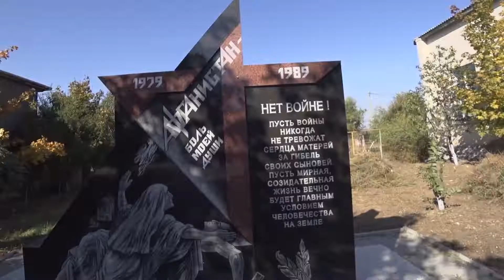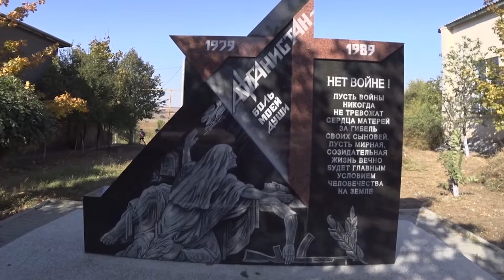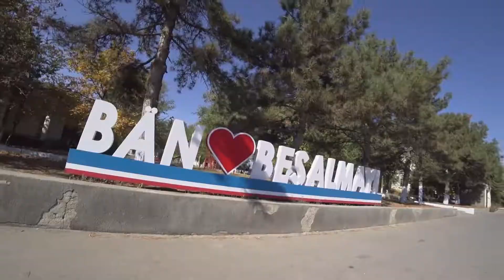The Christian Turk villages of the European steppe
In the final video from Gagauzia we cross the steppe to find yet more Soviet monuments. Along the way we meet more people who call this great part of Europe home.